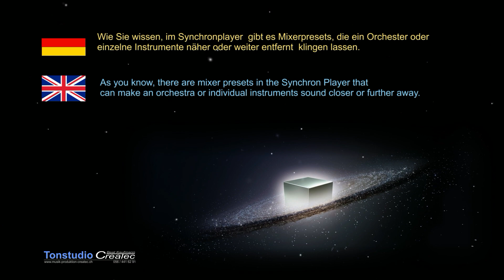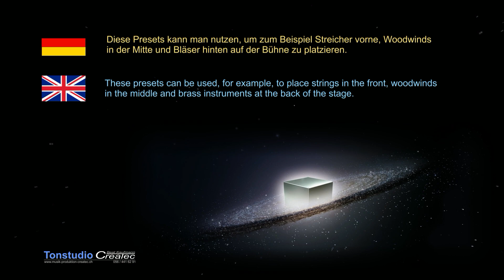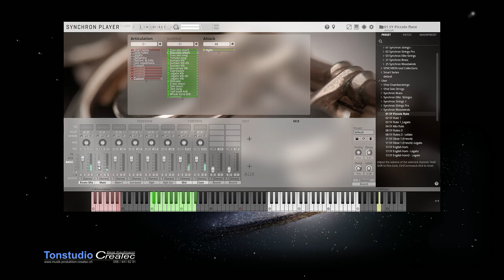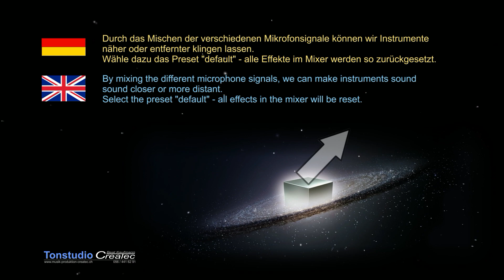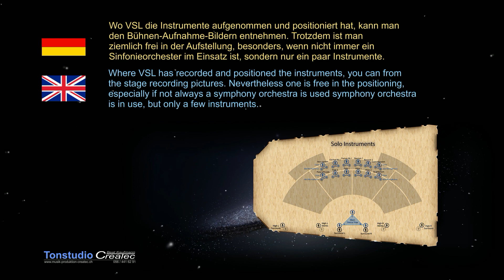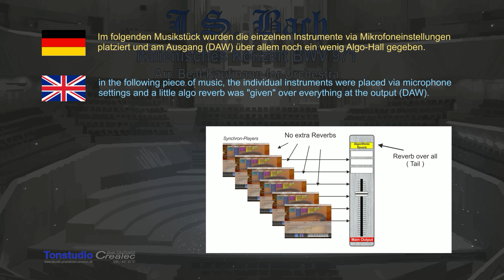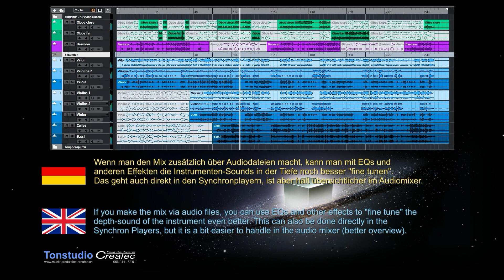Mixing in/with Synchron Player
Deutsch
Im VSL-Synchron-Player stehen unter "Mixing" die verschiedenen Mikrofonsignale zur Verfügung, die für die jeweiligen Instrumente aufgenommen wurden.  Je nach Gewichtung dieser Signale können die Instrumente eher hinten oder vorne im Konzertsaal platziert werden. Zusammen mit der Panner-Funktion im selben Mixer ist eigentlich alles möglich, was die Platzierung von Instrumenten angeht. Die von VSL angebotenen Presets nutzen dies auch.  Es ist aber gar nicht so schwer, dies selbst zu tun.  Damit steht einem offen, die ganze Synchron-Stage nach eigenem Gutdünken auszunutzen.
Das Video zeigt, wie man es macht und wie es klingt.
Viel Vergnügen beim selber Ausprobieren.
Beat Kaufmann

English
In the VSL-Synchron-Player, under "Mixing", the various microphone signals are available which have been recorded for the specific instruments.  Depending on the weights of these signals, instruments can be placed rather in the back or in the front of the concert hall. Together with the panner function in the same mixer, everything is actually possible as far as the placement of instruments is concerned. The presets offered by VSL are using this as well.  However, it is not that difficult to do this yourself. With this option you can use the Synchron-Stage as you want.
The video shows how to do it and how it sounds.
Have fun trying it out yourself.
Beat Kaufmann